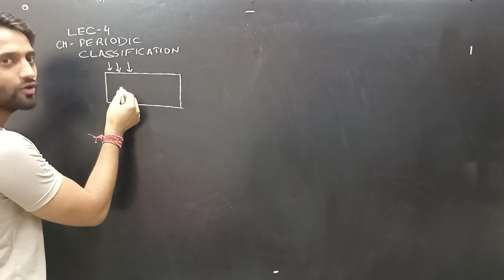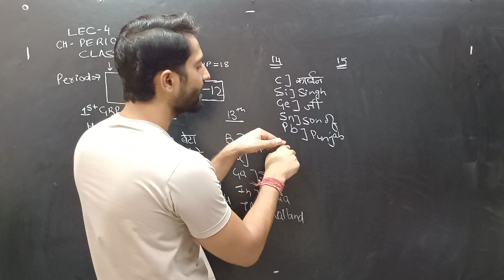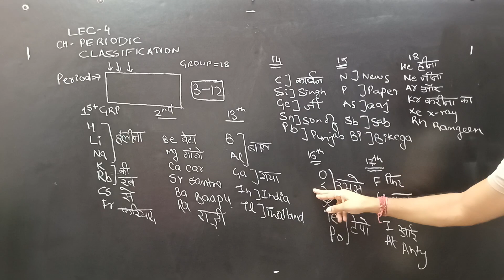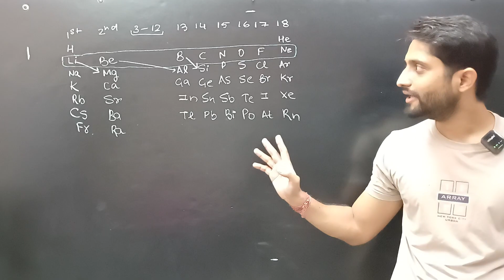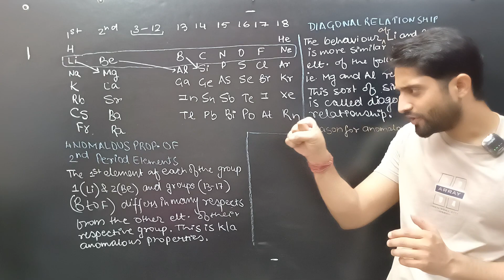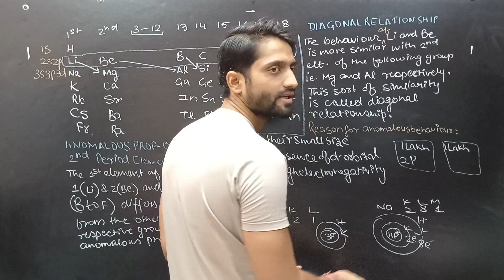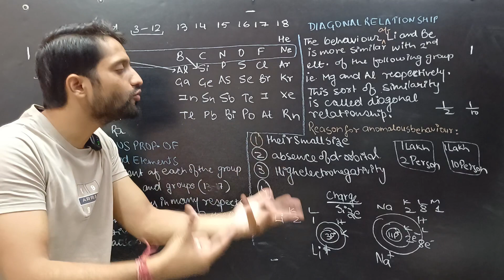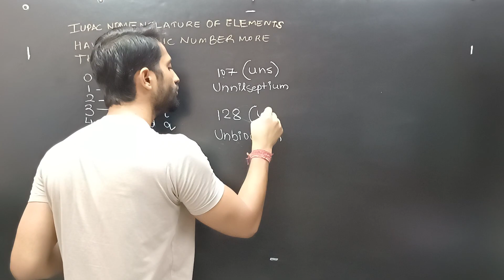periodic classification of elements lecture-4